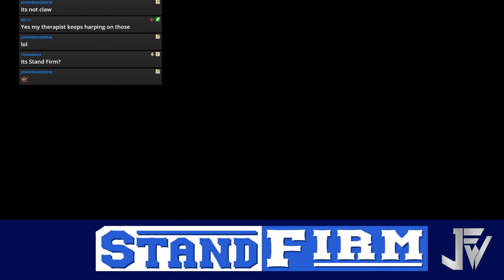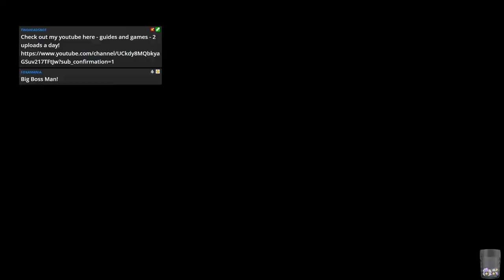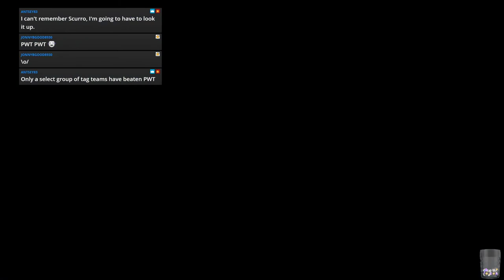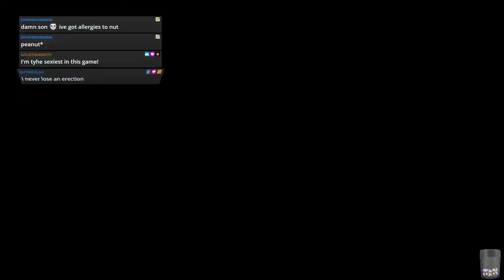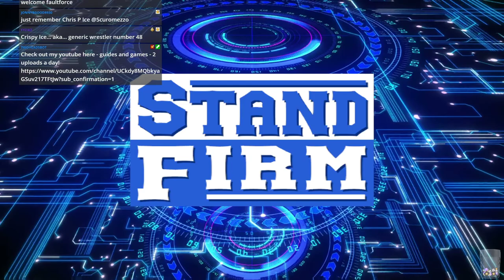WWE 2k19 - JFW Efed - STAND FIRM - Episode 28